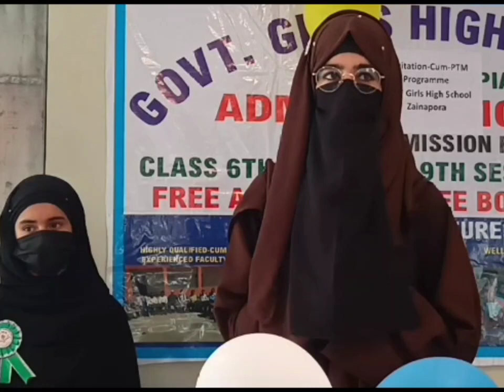A felicitation program was held at Government Girls High school Zainapora where passout students..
A felicitation program was held at Government Girls High school Zainapora where passout students were accoladed with great fervor.